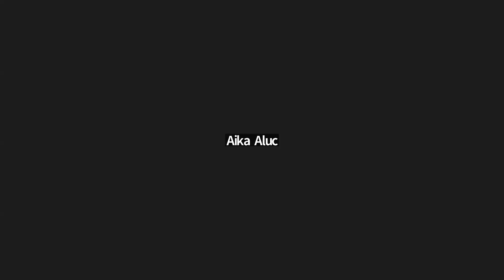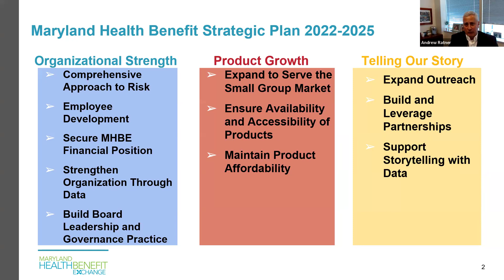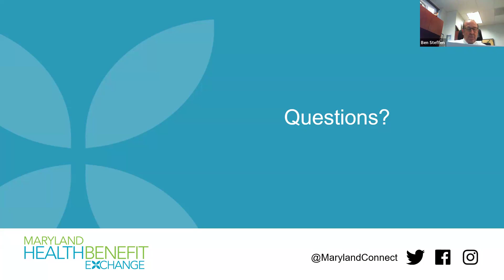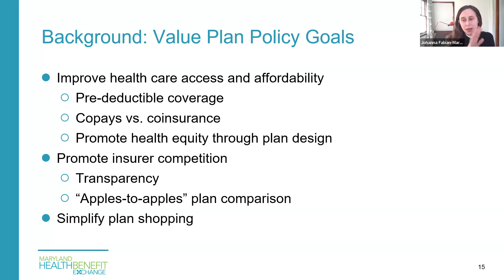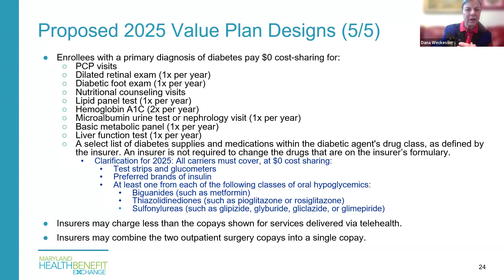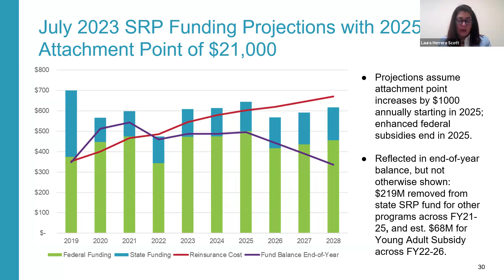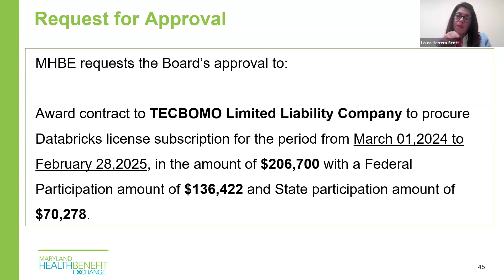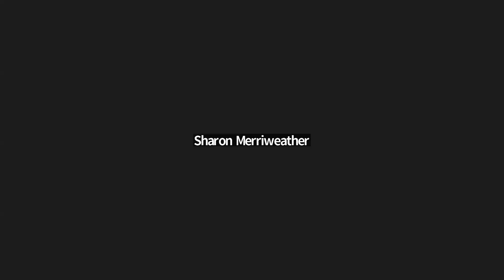MHBE Board Meeting - February 20, 2024